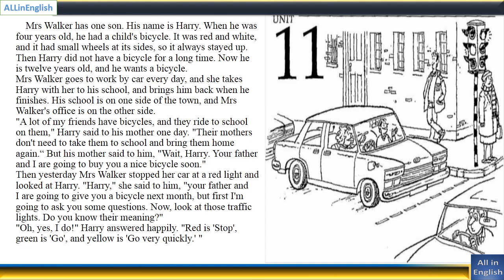The LanguageLab Library Stories for Reading Comprehension 11